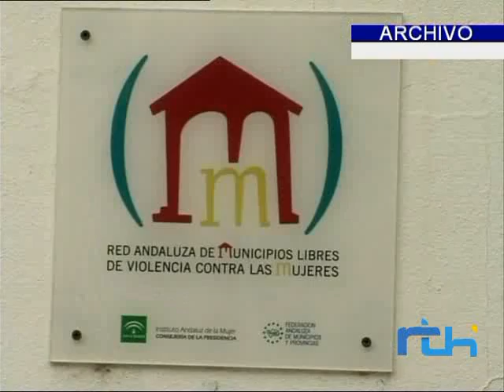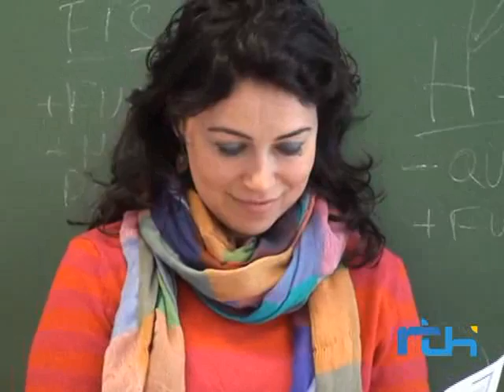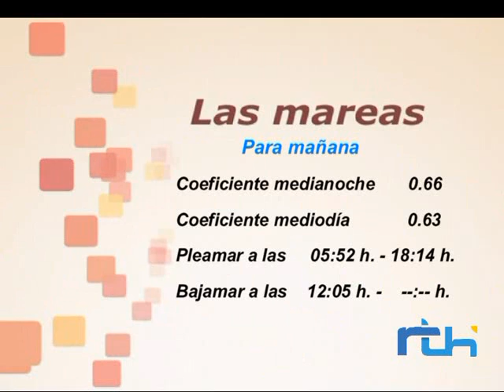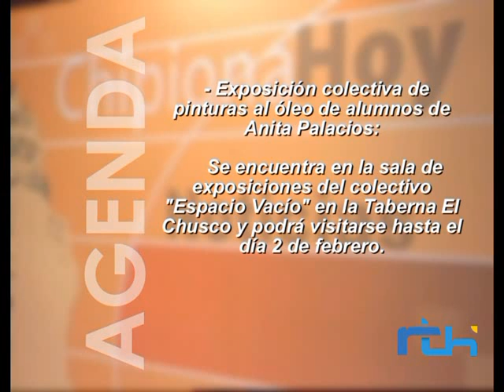Informativo 21 enero 2014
Informativo de Telechipiona del martes 21 de enero de 2014